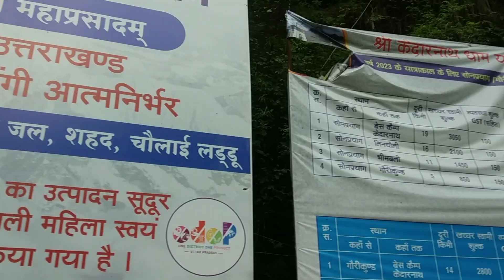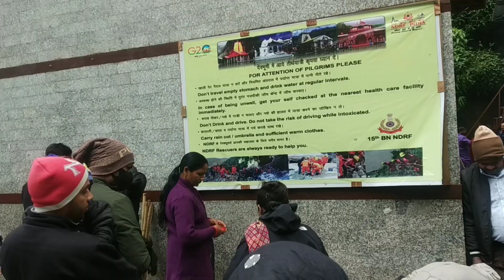Gaurikund Kedarnath hot water spot 💦 miracle of nature hot water from the ground ✨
UTDB is an Autonomous Body of Govt of Uttarakhand engaged in the various activities related to promotion of tourism in the state including infrastructure development, marketing and publicity

UTDB Bhawan, Near I.H.M, Garhi Cantt, Dehradun, Uttarakhand - 248001